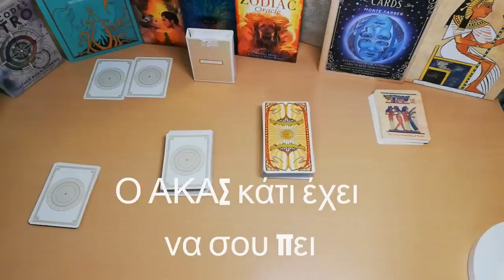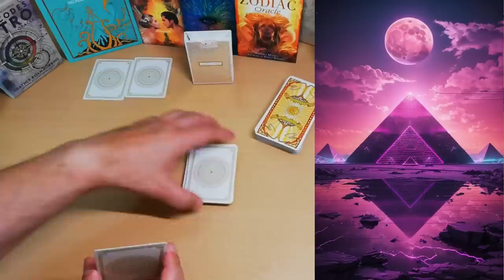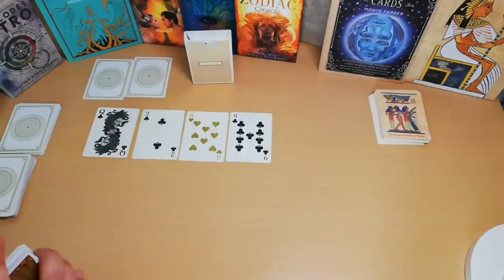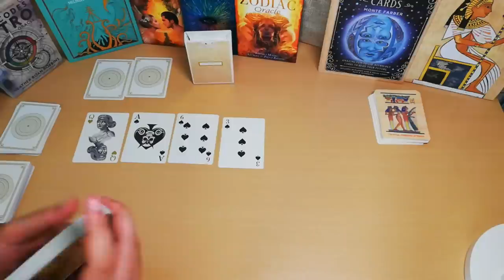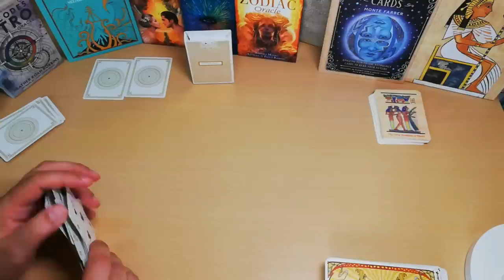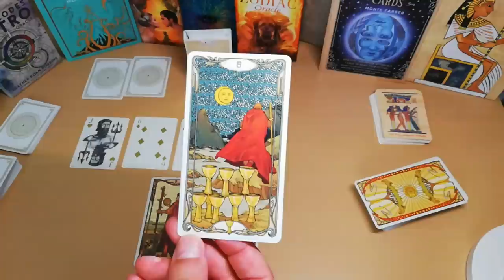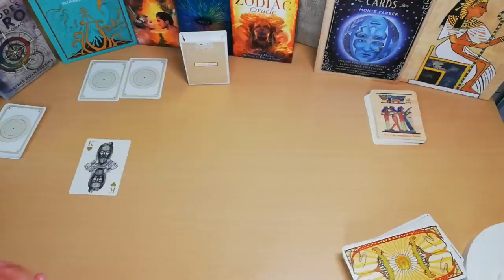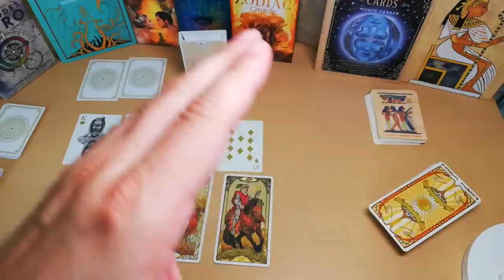🕉️ΔΙΑΛΕΞΕ Μυστικο ΧΡΗΣΜΟ 🕉️🔥Κρυμμένες ενέργειες! |ΑΚΑΣ tarot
ΦΡΕΣΚΟ - ΠΡΩΤΟΤΥΠΟ-ΝΕΟ-🕉️ΔΙΑΛΕΞΕ ΧΡΗΣΜΟ |ΑΚΑΣ ΤΑΡΩ Προβλέψεις
ΑΚΑΣ ΤΑΡΩ δωρεάν προβλέψεις
Ολα δεμένα με εναν πρωτοτυπο τρόπο, θα παρετε απαντησεις και έμπνευση.
πως δένουν ολα μαζι?
Μυστικά μηνύματα!
Κρυμμένες ενέργειες!
Χρησμοί ξεκάθαροι!
ο αριθμος 4.
Δωστε σημασία στους συμβολισμούς, και σε κάποια βαθύτερα νοήματα. Οι κάρτες απαντάνε με εναν δικό τους μοναδικο τροπο.
μια δωρεάν ταρώ προβλεψη, από το κανάλι ακας tarot

00:00 4 ΧΡΗΣΜΟΙ
06:03 ΧΡΗΣΜΟΣ 1
14:30 ΧΡΗΣΜΟΣ 2
24:13 ΧΡΗΣΜΟΣ 3
34:54 ΧΡΗΣΜΟΣ 4